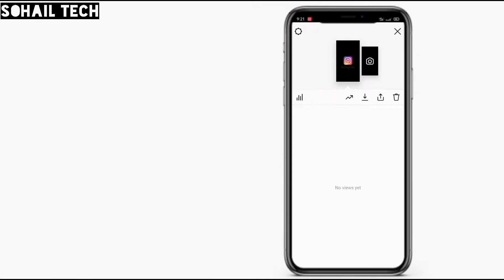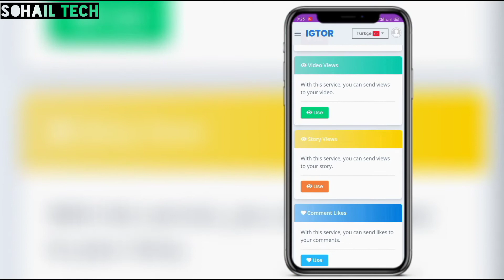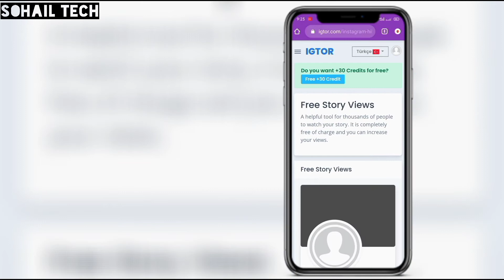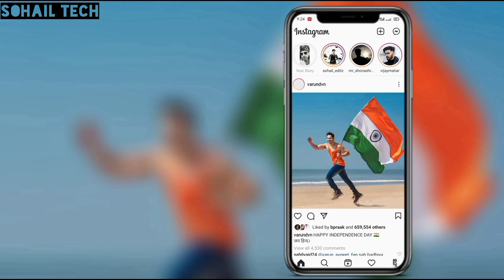Increase Instagram story views | New website | without log in | 2021 in Hindi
Get 100% real likes 😱 without log in |  without application | new trick | 2021 in Hindi |
WhatsApp new update | very useful update | thank you so much WhatsApp 🤩 2021 in Hindi
Instagram ke chats mai lock lagao | new hidden trick | 2021 in Hindi |
How to read unsend messages | Hidden trick | jaldi se dekhlo | 2021 in Hindi |
Instagram 7 new brand updates and features | Hidden tricks | 2021 in Hindi |
How to create Instagram account | without phone and email | full tutorial | 2021 in Hindi
How to increase Instagram story views | New website | जल्दी से देखलो | 2021 in Hindi |
How to download Instagram story with music | without application | easy trick | 2021 in Hindi
How to add long bio on Instagram | long bio कैसे add करें | 2021 in Hindi |
How to get messages from celebrities | Instagram hidden trick | 2021 in Hindi |
How to download Instagram reels in gallery | without application | 2021 in Hindi |
Best time ⏱️ to post Instagram reels | अब होगी reels viral | जल्दी से देखलो | 2021 in Hindi
How to viral Instagram reels video | ज़बरदस्त Hidden trick | सिर्फ एक click मै | 2021 in Hindi
Instagram new update | मज़ा अगया | जलदी से देखलो | 2021 in Hindi
How to increase Instagram story views | unlimited views आएंगे | new trick | 2021 in Hindi
Aisi story lagana sikhlo | बस 2 minutes मै | Instagram story tips | 2021 in Hindi |
How to delete Instagram account permanently | हमेशा केलिए delete करो account | 2021 in Hindi |
Instagram reels new update | जिसका इंतिजार था आगाया | अब होगी reels viral | जल्दी से देखलो
How to copy someone's bio, captions and hashtags | सिर्फ एक click मै | new hidden trick | in Hindi
How to find your nearby people's on Instagram | ढूंढन सिखलो